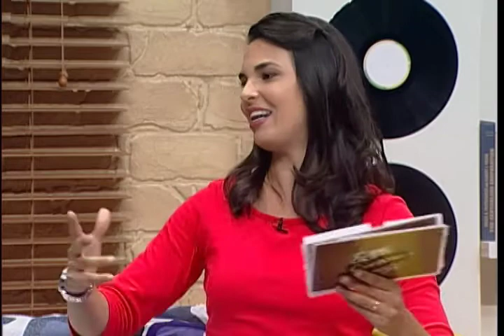Auto Sabotagem 02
Hey! Você já se pegou falando coisas do tipo: "Eu não vou conseguir"; "Vou começar os exercícios amanhã" (e não começa); "A minha vida não sai desse buraco" "Eu não sirvo para nada"...
Cuidado! Você está se auto sabotando e isso é a chave para o seu fracasso. Recebemos em nossos estúdios o jovem Master Coach Douglas de Matteu, que nos deu dicas importantíssimas para termos uma vida feliz. Saiba como.